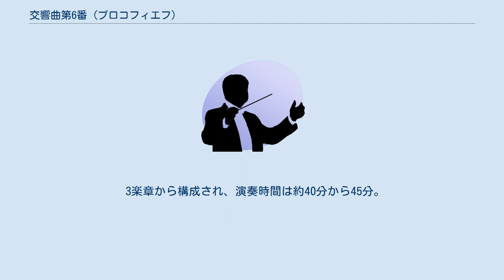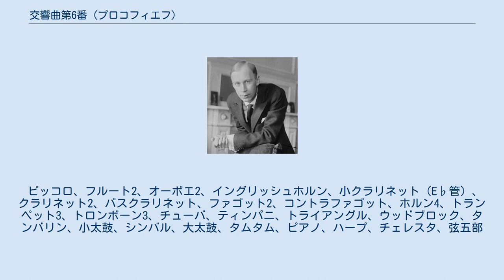交響曲第6番 (プロコフィエフ)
交響曲第6番 変ホ短調 作品111は、セルゲイ・プロコフィエフが1947年に作曲した3楽章から成る6番目の交響曲である。
 1945年1月に交響曲第5番が初演された翌年の1946年から1947年にかけて、モスクワ西部のニコリーナ・ゴーラという村の別荘で、しだいに重くなる病とたたかいながら作曲した。
 初演に際してプロコフィエフはこの曲についてこう解説した。
 また、プロコフィエフの伝記を書いたイスラエル・ネスティエフとの談話において、プロコフィエフは戦争の影響をうちあけている。
 戦争の悲劇と犠牲を内面的に描き、難解で密度の高い作品となっている。
友人のミャスコフスキーはこの曲について、3度聴くまで理解できなかったことを告白している。
 初演では成功を収めた本作品だが、1948年になるとジダーノフ批判にさらされることになり、「形式主義的過ちを犯した作品」とのレッテルを貼られ、長い間演奏される機会を失うことになった。
 1947年10月11日にレニングラード（現サンクトペテルブルク）でムラヴィンスキーの指揮によって行われた。
ムラヴィンスキーがプロコフィエフの新作初演をしたのは、この時が初めてだった。
 3楽章から構成され、演奏時間は約40分から45分。
 　変ホ短調、8分の6拍子、ソナタ形式。
 　変イ長調、4分の4拍子、ソナタ形式。
 　変ホ長調、4分の2拍子、ソナタ形式。